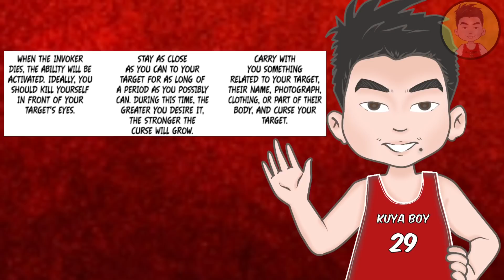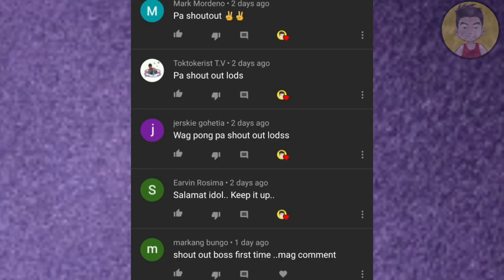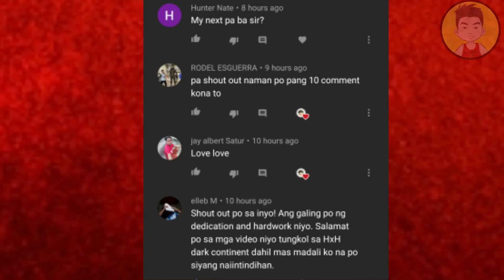Dark Continent Chapter 50 - Ano nga ba ang CURSE NEN ABILITY? / Hunter X Hunter / AnimeTagalog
Magandang araw sa inyo mga ka Hunter! Sana po ay magustuhan nyo po ang video na ito.

 Sana din po ay wag nyo namang Skip ang ating mga Ads kahit mga ilang segundo at napaka laking tulong na iyon para satin.. Salamat po ng marami..